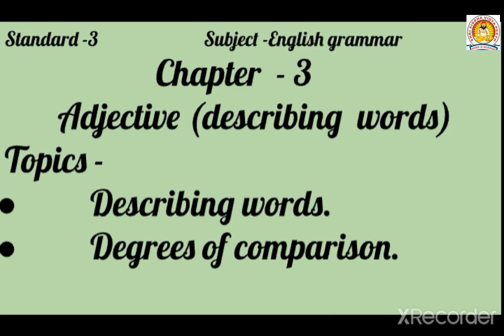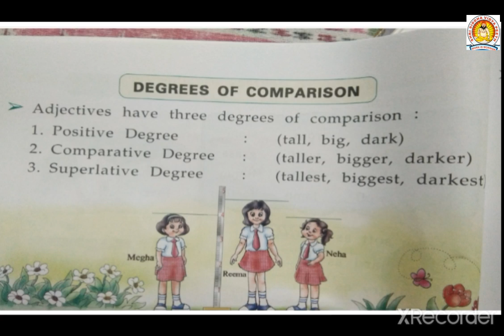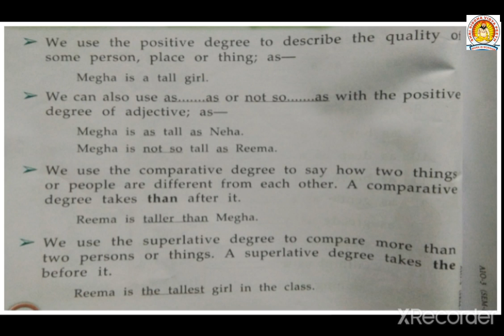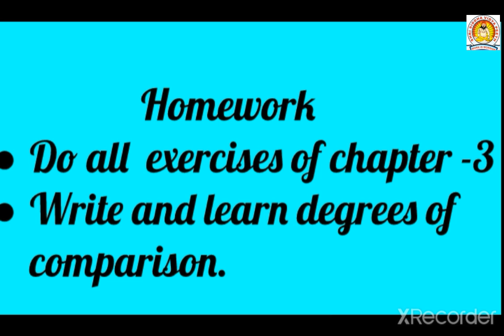Class-3, English grammar, chapter -3, Adjectives (describing words)